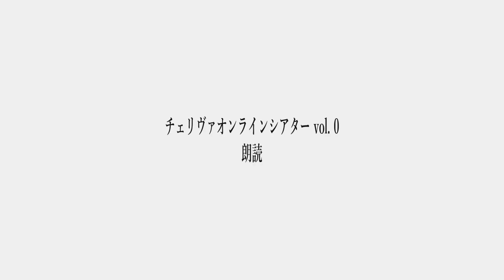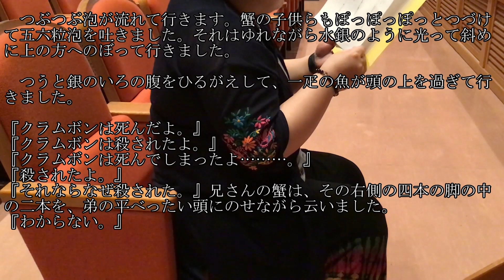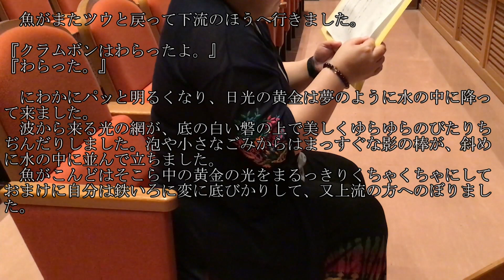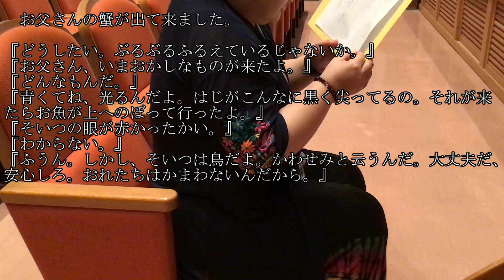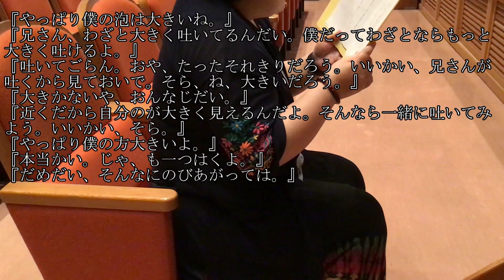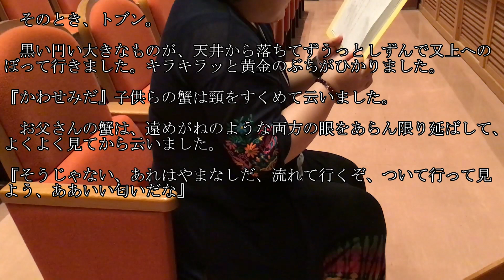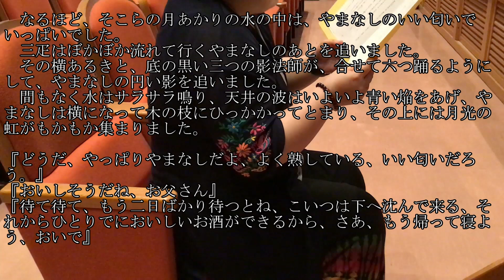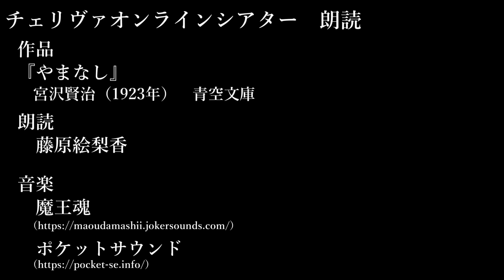【朗読】チェリヴァオンラインシアター vol.0 「やまなし」宮沢賢治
『クラムボンはわらったよ。』
『クラムボンはかぷかぷわらったよ。』
朗読：藤原絵梨香

チェリヴァホールは演劇と映像を中心に様々な文化事業を展開しています。
今回からスタートする「チェリヴァオンラインシアター」では、
チェリヴァホールにゆかりのある皆様による、色とりどりのコンテンツ動画です。
今回は、雲南市創作市民演劇にも参加してくださっている藤原絵梨香さんによる朗読からスタートします！

おうちでのひとときに耳を傾け、宮沢賢治の世界をお楽しみください。

雲南市木次経済文化会館チェリヴァホール （株式会社キラキラ雲南）